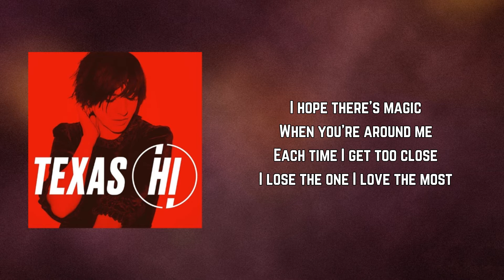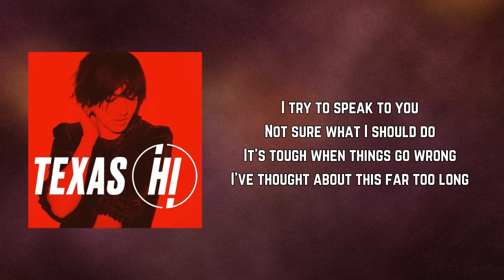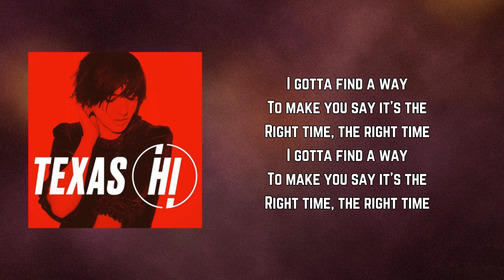Texas - Had a Hard Day (Lyrics)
Had a Hard Day by Texas
Album: Hi

Had a Hard Day Lyrics:

I got a hot date
It's complicated
You know it's hard to care
I can't be here or everywhere

I hope there's magic
When you're around me
Each time I get too close
I lose the one I love the most

Evidently, Heaven never sent me to you

I gotta find a way
To make you say it's the
Right time, the right time

I try to speak to you
Not sure what I should do
It's tough when things go wrong
I've thought about this far too long

I've had a hard day
It's complicated
Each time I settle down
I lose the one I want around

(Right time, right time)
(Right time, right time) To make you say it's the